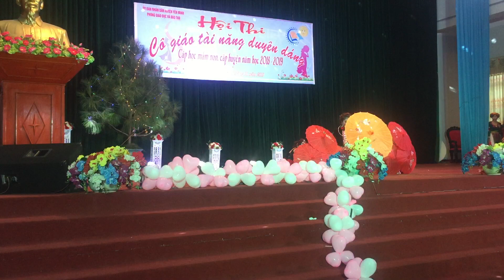LK Múa Gặp Nhau Giữa Rừng Mơ- Hương Sắc Vùng Cao - Xuân Về Trên Bản Mông